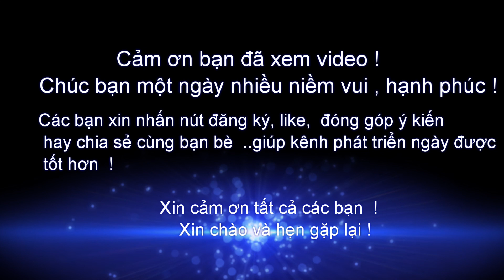Tôn Đức Thắng, Saigon, ChaoVietNam